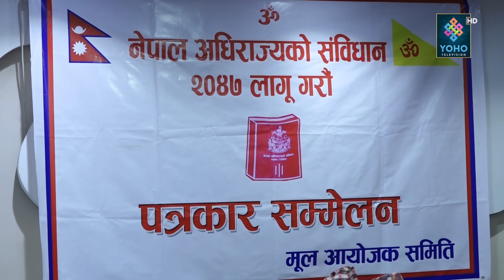‘मेरो देश रहे पो म देशको कलाकार, यसकारण म आएँ’ || YOHO TV HD